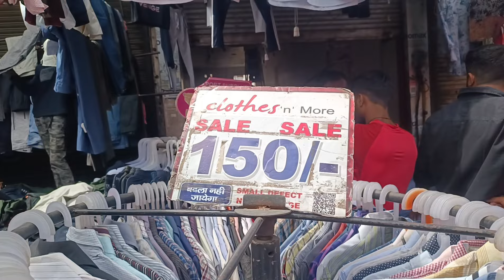Karol Bagh Market All new Collection || Man's Collection Me Bohot Kuch || cheapest Market 2024#vlog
Karol Bagh Market All New Collection || Man's collection me Bohot Kuch || Cheapest Market 2024